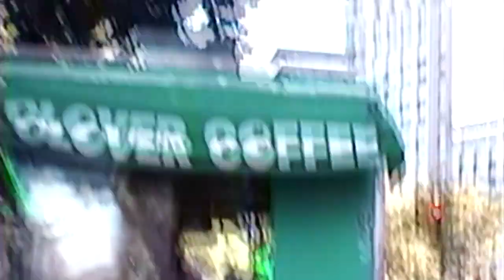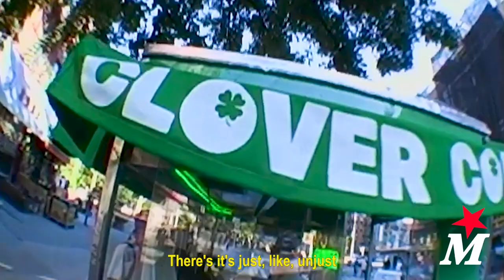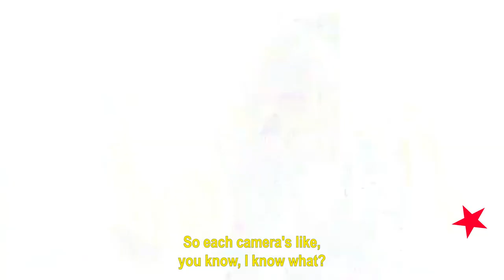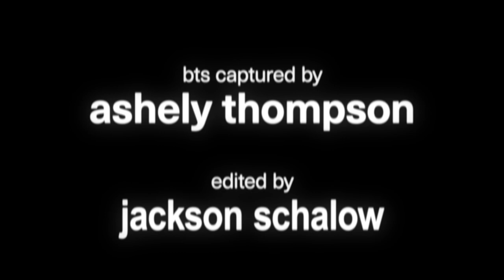SWEETCIAN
edited by sean defaria / shot by liam cavanaugh